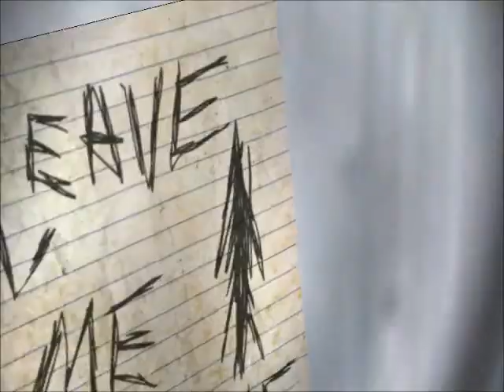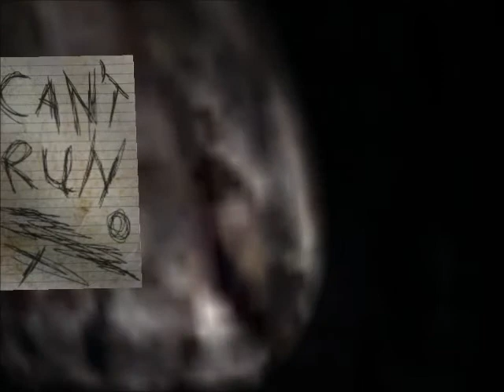SLENDER playthrough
derpiness can be found here